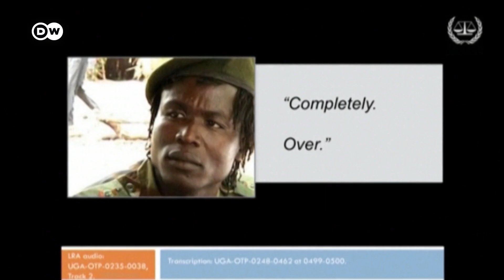Brutal Lord's Resistance Army leader convicted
Dominic Ongwen, one of Uganda's most brutal rebel leaders, has been found guilty of war crimes. Watch DW's special episode on the case, as the crimes and impact are analyzed.